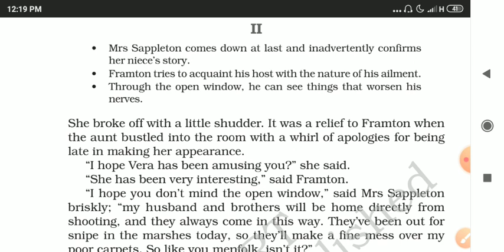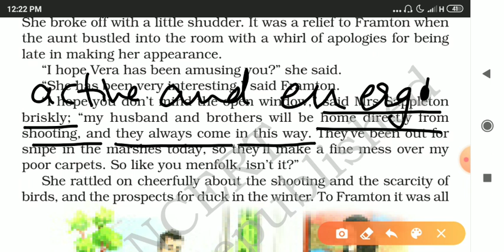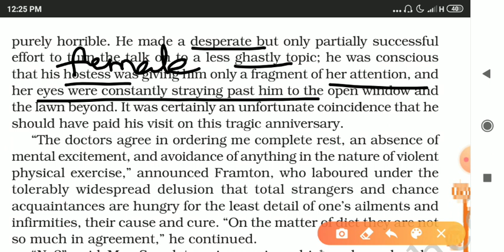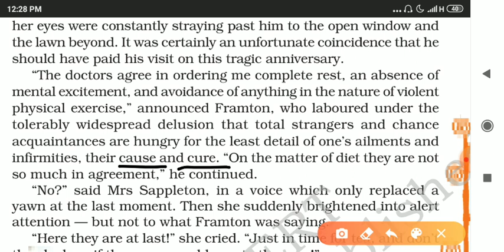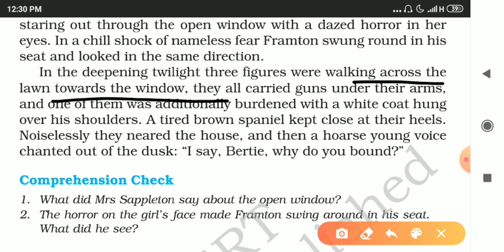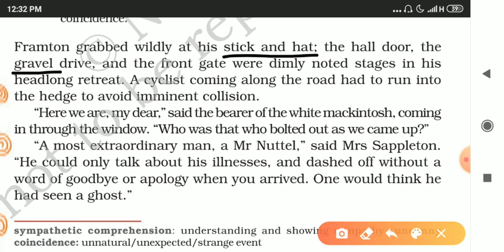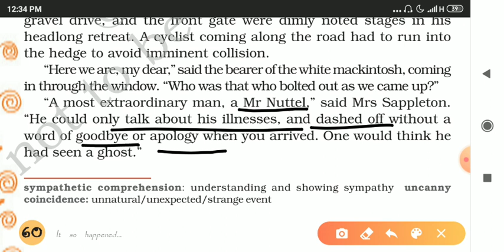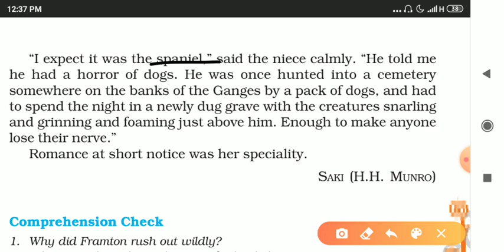Class 8 English NCERT || Ch -7 The Open Window part 2 || part2 explanation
🌟Children in this video we are going to learn  Ch -7 The Open Window part 2 from the supplementary book { part 2}

🎀Link of part 1 ch - 7 The Open Window

🌎For more such videos , visit the following link : -